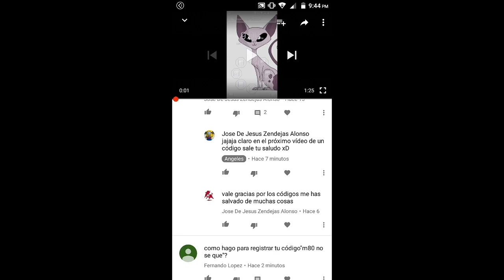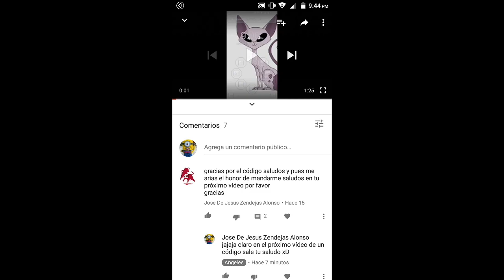(7) CÓDIGO DE PROMOCIÓN PIG GI (séptimo)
Séptimo código de promoción de la aplicación Pig gi QUE DA CIEN MONEDAS